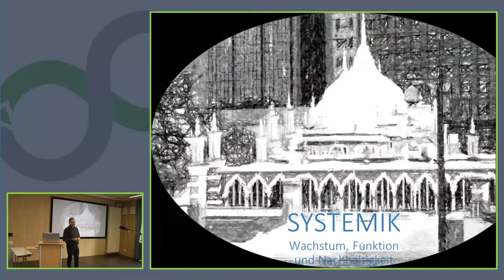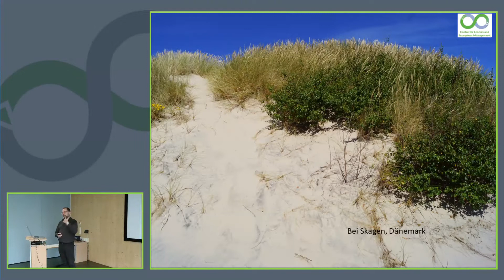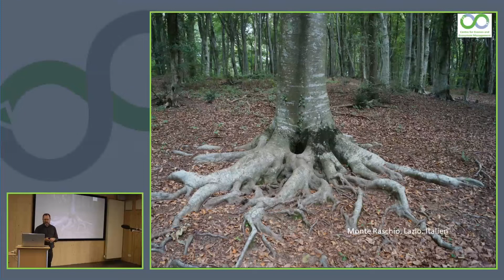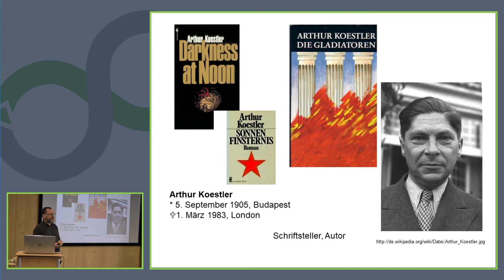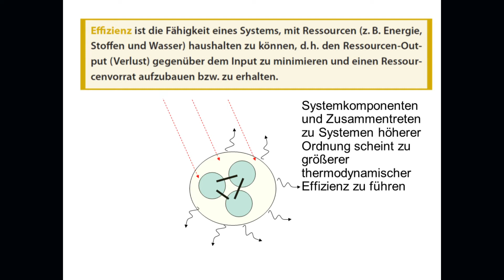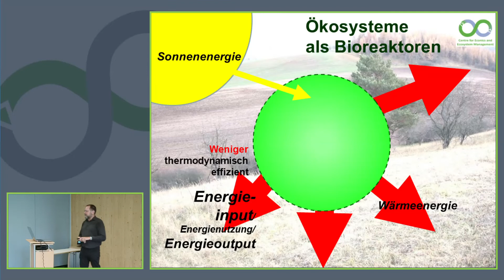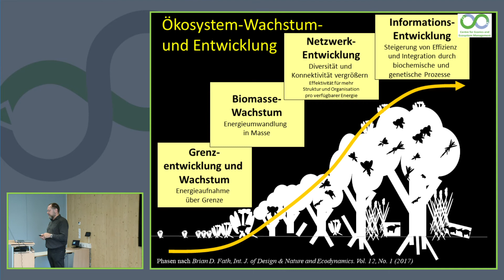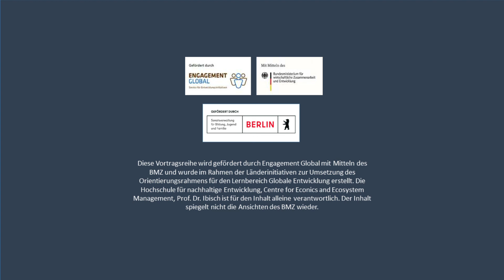Nachhaltigkeit systemisch gedacht - 5. Systemik - Wachstum, Funktion und Nachhaltigkeit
Nachhaltigkeit systemisch gedacht - Eine Qualifizierungsreihe zur Umsetzung der globalen Nachhaltigkeitsziele im Bildungsbereich

In diesem Vortrag geht es um Systemik als Ansatz zur Analyse der globalen Problemfelder und die Einordnung in Konzepte der Bildung für nachhaltige Entwicklung. Systemik wird hierbei als Untersuchungsansatz und Modell für das Verständnis mehr oder weniger komplexer, verschachtelter und interagierender Einheiten erläutert. Dabei wird Systemik als Konzept der nachhaltigen Entwicklung und als emergente Eigenschaft komplexer Systeme diskutiert.

Folgende Vorträge sind im Rahmen dieser Qualifizierungsreihe erschienen:

1. Nachhaltige Entwicklung – Eine Einleitung
2. Wir, die Menschen als Subjekt der nachhaltigen Entwicklung
3. Systemik - Welt als System
4. Systemik - Funktion und Wandel
5. Systemik - Wachstum, Funktion und Nachhaltigkeit
6. Was wo ist und wird … Kurzer Bericht zur Lage der Erde
7. Strategien für die Nachhaltigkeit
8. Nationale und regionale politische Strategien zur Nachhaltigkeit